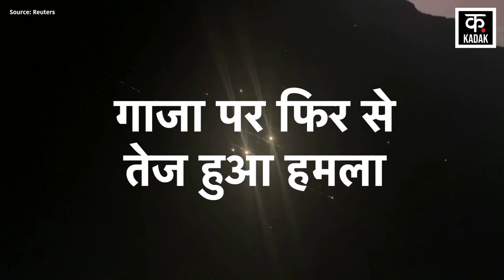Israel Iran War | इज़राइल ने कर ली तैयारी, किसी भी वक्त हो सकता हमला | Netanyahu | Gaza War | News18